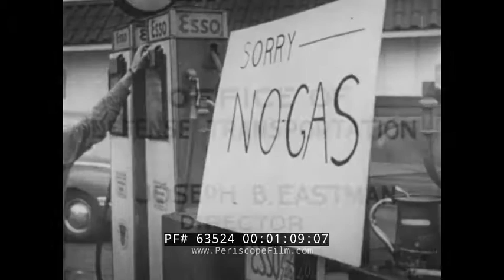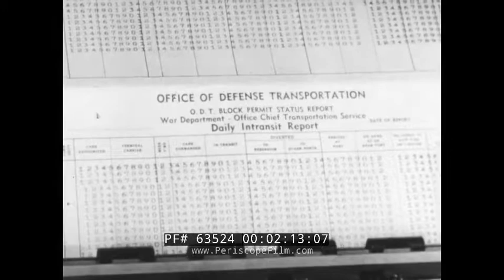" RIGHT OF WAY " 1943 U.S. GOVERNMENT WARTIME NON-ESSENTIAL TRAVEL SOCIAL GUIDANCE FILM 63524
This black & white educational film is about how people may experience interruption in their travels as essential people will receive preferential treatment due to wartime. No copyright but this is circa the early 1940s.

Opening: RIGHT OF WAY (:06-:20). An announcement is made to people waiting for a train that it is delayed. On a train, there's nowhere to sit. A woman can't get a ticket. A man can't get a taxi and buses are crowded. A car has a flat tire. A sign reads "No Gas" (:21-1:09). Sign: Office of Defense Transportation: Joseph B. Eastman. Mr. Eastman speaks to the viewer. In Washington, D.C. office, teletype machines give train statuses. A man uses the teletype machine. he speaks to a co-worker in front of a map of the U.S. A man working at a train station talks with a co-worker. A train goes quickly by. An express train waits. One train waits and another passes. A train engineer blows his horn and drives onward (1:10-3:41). A central power room for the trains where a board is. A train goes by a  station. A truck drives on. A skipper for a ship waits with his ship behind him. A man on the phone, he then talks to a few men. Merchant seaman board a plane. The plane takes off. A freight train on the tracks. The engineer drives at night. The truck also drives at night (3:42-5:29). A freight train goes by on the tracks. A man on patrol at night. The plane lands. The truck arrives at a shipping port, the driver is happy they made it. The train comes to a stop (5:30-6:38). People exit the train. Mr. Eastman speaks to the public about essential travel (6:39-7:24). End credits (7:25-7:31).